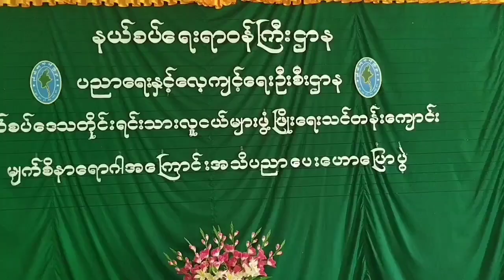သရက်မြို့၌ မျက်စိနာရောဂါအကြောင်း အသိပညာပေးဟောပြောပွဲ ကျင်းပ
သရက် နိုဝင်ဘာ ၁၃
ဇော်ထက်